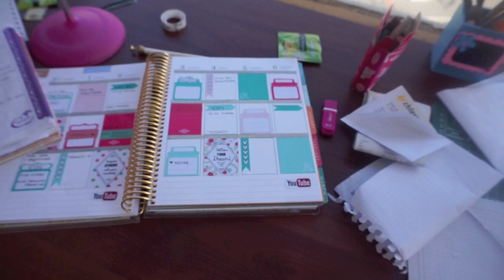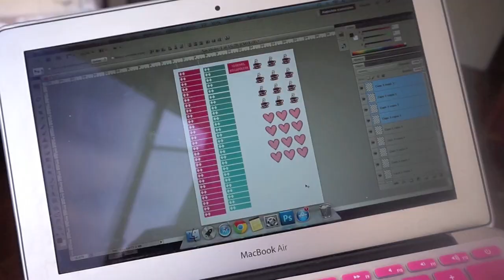COMENZARON LOS VLOGMAS ! - dia 1 VLOGMAS